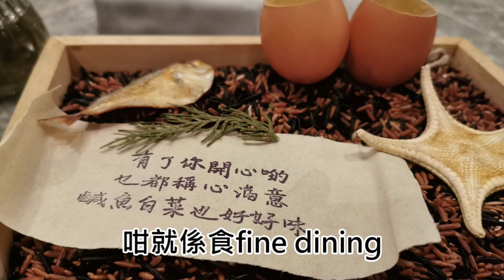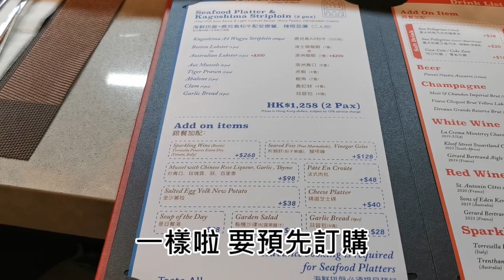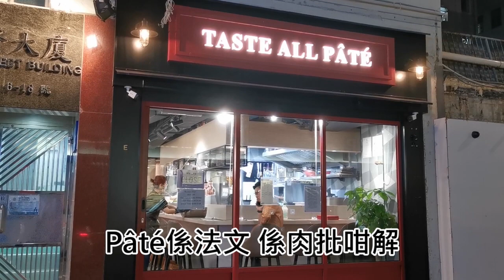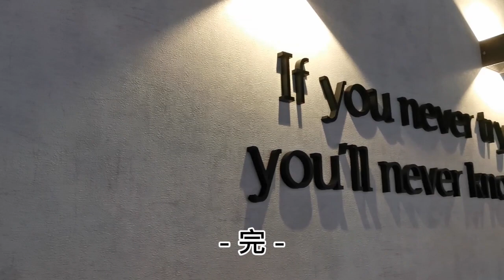貼地價錢Chill住嘆法式料理👨‍🍳【食左先講😋】